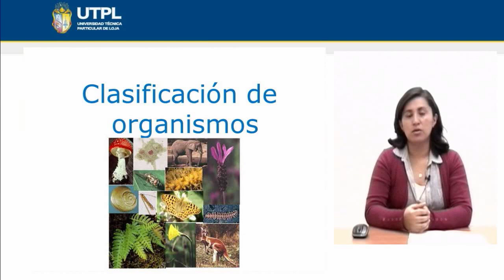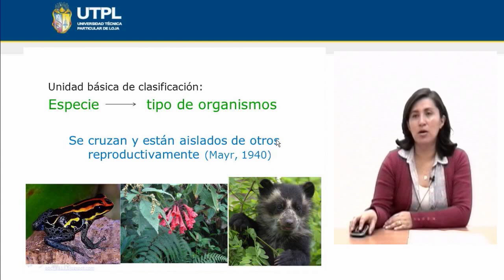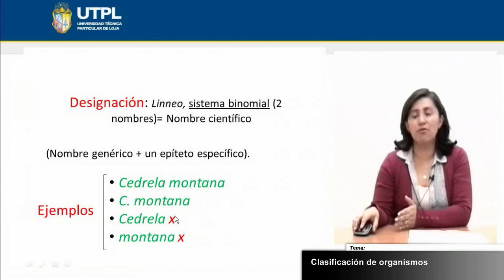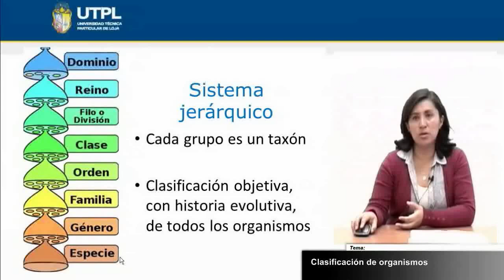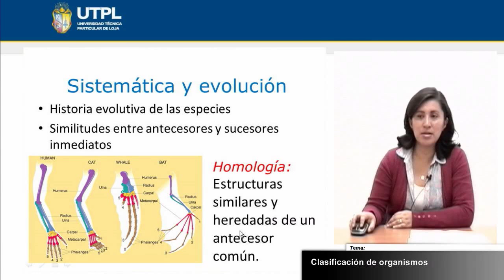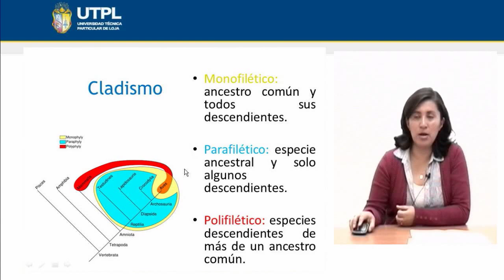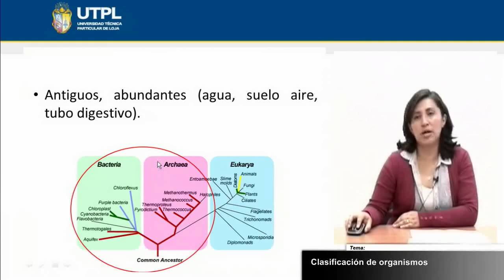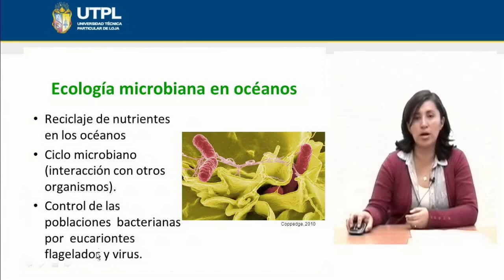UTPL CLASIFICACIÓN DE ORGANISMOS [(GESTIÓN AMBIENTAL)(BIOLOGÍA GENERAL)]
Gestión Ambiental
Biología General
Tema:Clasificación de Organismos
Ing. Rosa Armijos González